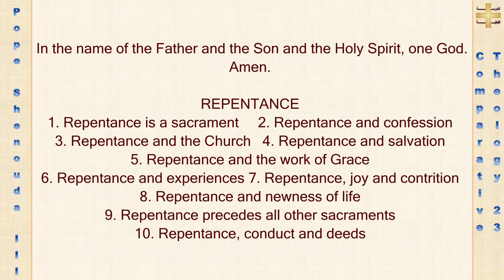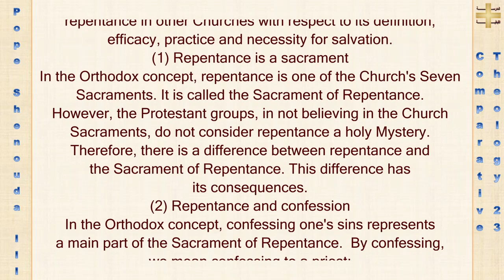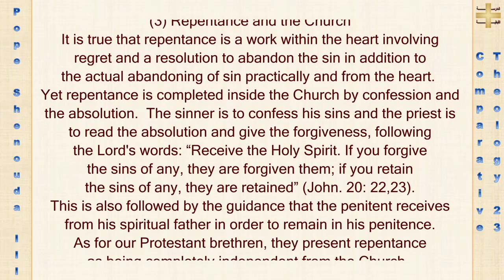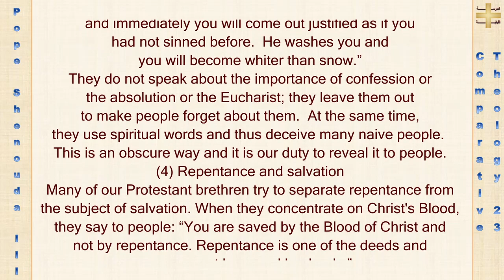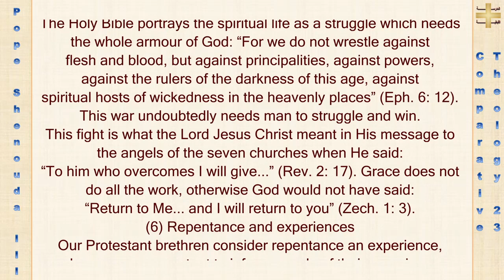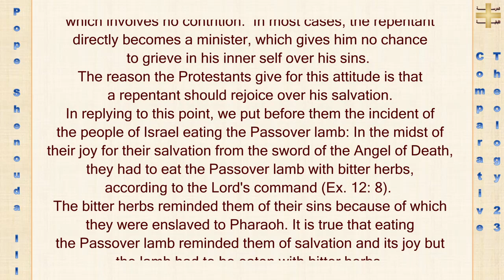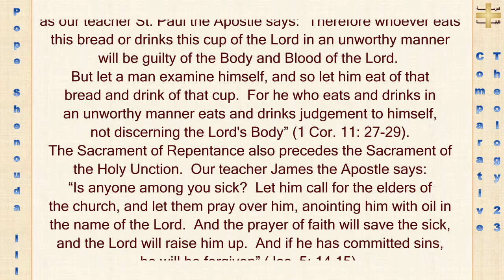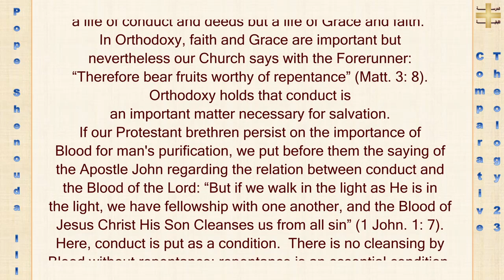"Comparative Theology" by Pope Shenouda III (Last Part 23)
🎬 Exploring Repentance: Part 23 of "Comparative Theology" by Pope Shenouda III 🙏

Join us for Part 23 of our captivating journey through "Comparative Theology." In this episode, we delve into the profound theme of repentance, exploring its significance, its distinct characteristics in the Orthodox Church, and the contrasts with other Christian traditions. 🕊️

📖 Unveiling the Essence of Repentance 🌿
Welcome to a thought-provoking discussion on the sacrament of repentance as illuminated by Pope Shenouda III's insights from "Comparative Theology." We unravel the concept of repentance and its intricate interplay with salvation, grace, and the work of the Holy Spirit.

🔍 The Holiness of Repentance as a Sacrament 🙌
Dive into the Orthodox understanding of repentance as one of the Seven Sacraments, known as the Sacrament of Repentance. Discover how this differs from other perspectives that downplay its sacramental nature and its significance within the spiritual journey.

🙏 Repentance and Confession: A Spiritual Act 📜
Explore the Orthodox practice of confessing one's sins, a vital component of the Sacrament of Repentance. Unlike certain Protestant interpretations, we delve into the rich history of confession as an integral element of repentance, reflecting biblical precedents and their modern relevance.

⛪ The Role of the Church in Repentance 🏛️
Uncover the profound connection between repentance and the Church within Orthodoxy. While some viewpoints advocate for an independent, individualistic approach, we delve into the integral role of the Church, priesthood, and communal support in facilitating repentance and spiritual growth.

💫 Repentance: Gateway to Salvation 🛤️
Challenge misconceptions that attempt to separate repentance from salvation. In the Orthodox framework, repentance is inseparable from the process of salvation. Explore the scriptural foundation that emphasizes the necessity of repentance for spiritual renewal and transformation.

🌟 Repentance and the Work of Grace 🌈
Navigate through the complex relationship between repentance and the work of Grace. Discover how Orthodoxy views this interaction as a partnership, requiring active striving and spiritual effort, unlike some interpretations that may downplay the role of human participation.

💧 The Contrition Factor: Balancing Joy and Sorrow 🙇‍♂️
Delve into the balanced Orthodox perspective on the emotions of repentance. While joy and salvation are celebrated, we discuss the importance of contrition, introspection, and humility as essential components of true repentance, fostering a genuine connection with God's mercy.

🕊️ Repentance as Newness of Life 🌱
Uncover the nuanced Orthodox approach to repentance as an ongoing process of transformation, often referred to as "newness of life." Explore how this concept intertwines with the Sacrament of Baptism and the overarching journey of spiritual growth.

🌍 Repentance: A Holistic Concept 🌺
Engage with the multifaceted understanding of repentance as expounded by Pope Shenouda III. Challenge perspectives that isolate repentance from conduct and deeds, and explore how Orthodoxy emphasizes a holistic Christian life encompassing faith, conduct, and grace.

Join us in this enlightening exploration of repentance, shedding light on its multifaceted dimensions and unveiling its central role in our spiritual journey. Let's bridge the gap between diverse Christian perspectives, fostering a deeper understanding of this transformative sacrament. 🙌

📌 Don't miss out on more insightful discussions in our "Comparative Theology" series. 🕊️

📚 Book: "Comparative Theology" by Pope Shenouda III

Through careful analysis and a commitment to exploring commonalities and differences, we aim to promote respect, understanding, and unity among all Christians.
Together, let's celebrate our shared beliefs and seek a harmonious Christian community.